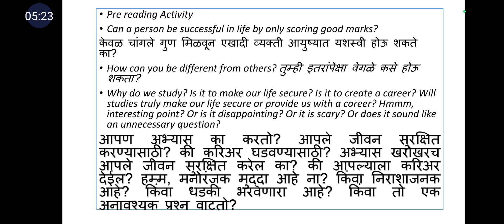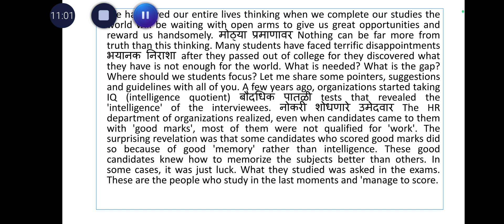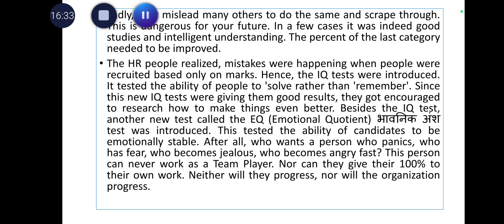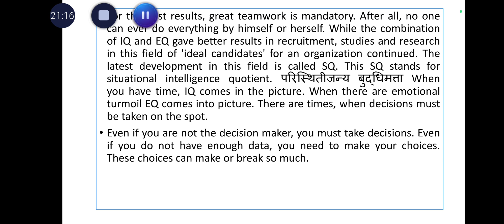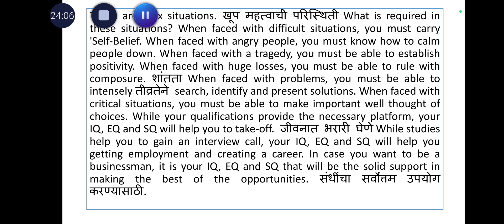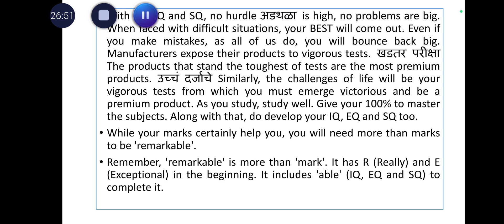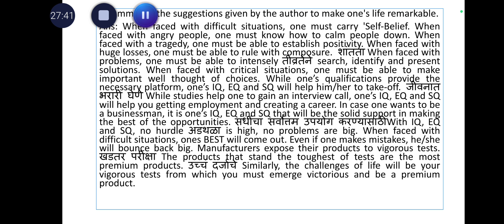Be remarkable K scheme English/Lecture No: 14/20 Marks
Unit - III Comprehension (Seen and Unseen
Passages) Topic no: 10/Be Remarkable/ Lecture No: 14